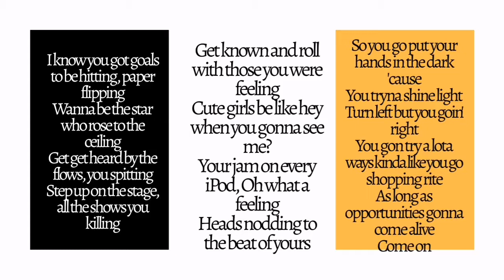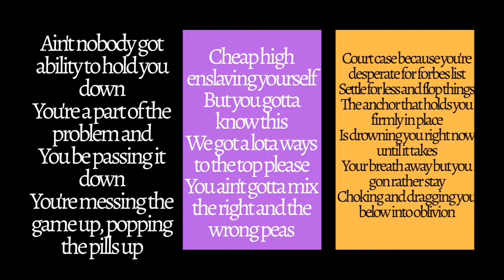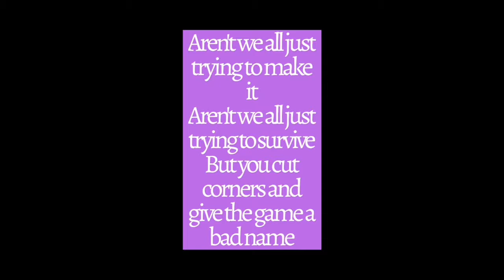Maria Jacinta - Anchor (Lyrics)